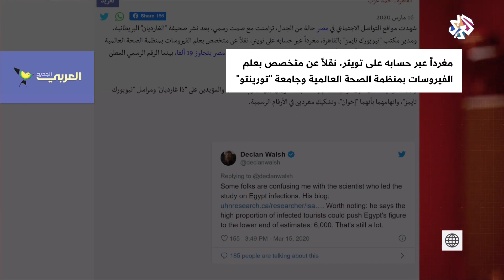جدل حول عدد المصابين بفيروس كورونا في مصر │ بتوقيت مصر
راج جدل على الصحف ومواقع التواصل بشأن تقرير "الغارديان" و"نيويورك تايمز" بإصابة 19 ألفاً بالفيروس في مصر، من جانبه حذر المجلس الأعلى لتنظيم الإعلام وسائل الإعلام من الانسياق وراء "الشائعات" التي بثتها الصحف..